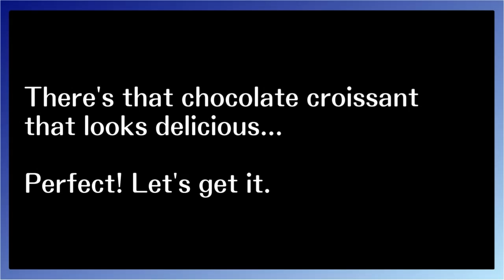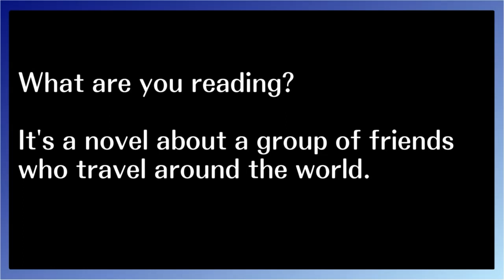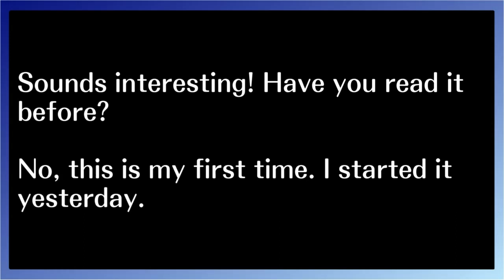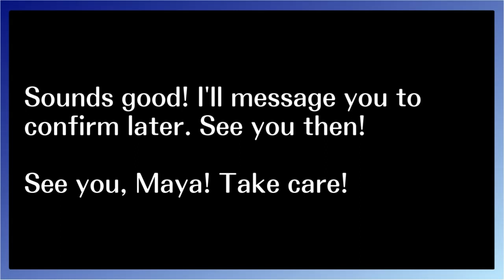English conversation for beginners, set in a coffee shop | Improving speaking Skills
English conversation for beginners, set in a coffee shop
Daily English Conversation | Daily Life English Conversation | English Conversation | Learn English

English Conversation,
Learn English